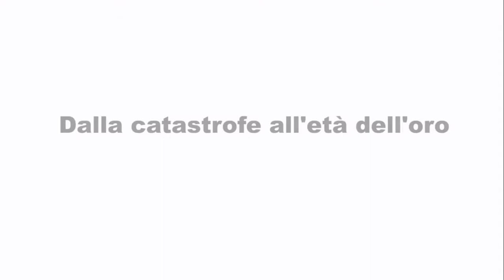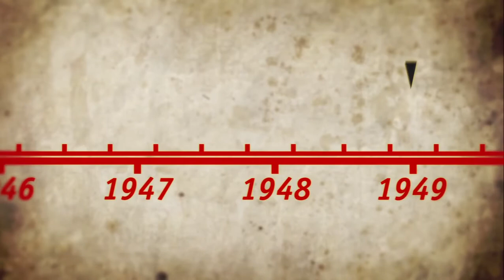Dalla catastrofe all'età dell'oro